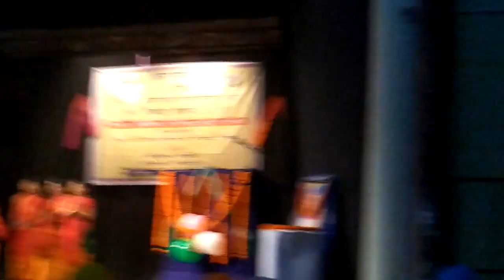BAGURUMBA MWSANAI ll G.U ABSU 2018 ll GHY AMBARI ll SWMJI GOYARY